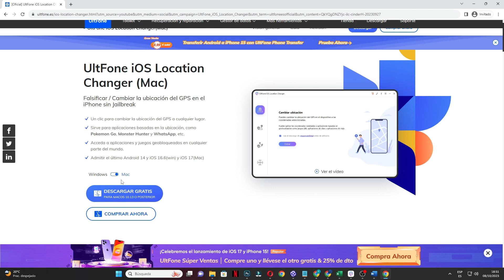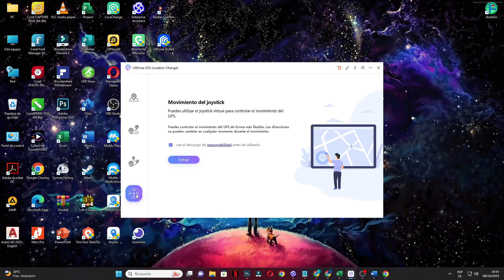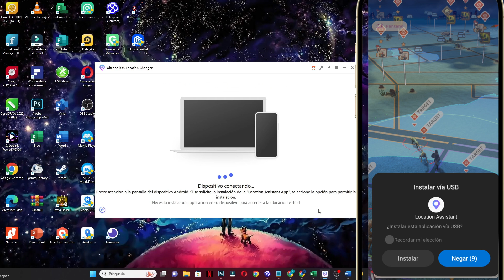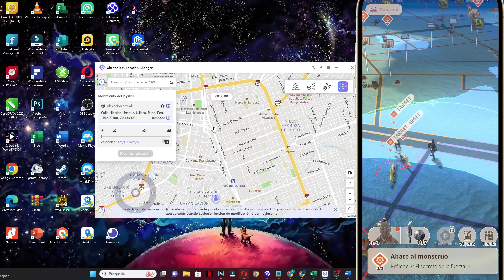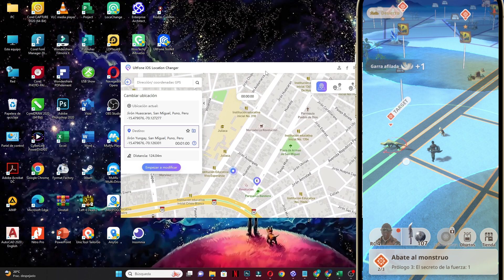✈️Joystick para MONSTER HUNTER NOW | JUGAR MONSTER HUNTER NOW DESDE CASA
El Mejor Joystick para Monster Hunter Now: UltFone iOS Location Changer
⭐Extra⭐
Monster Hunter Now Joystick para Android y iOS